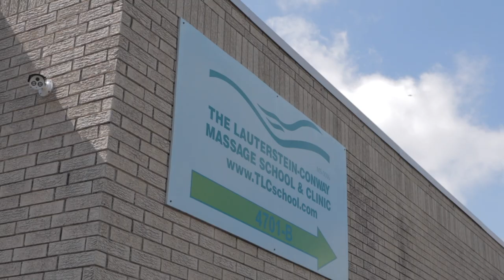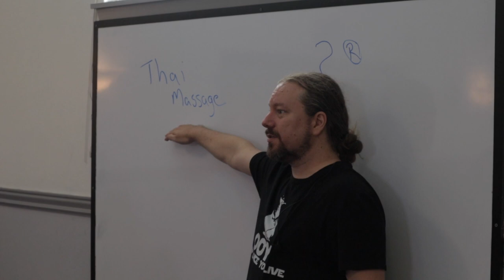INDIE DARLINGS: ROBERT GARDNER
Robert Gardner is an educator and known for his Thai Massage.

Our subscription service is 400+ hours of video instruction and access to our private facebook group. It is now Free for your first month. :)

INDIE DARLINGS 2020
COPYRIGHT INDIE DARLINGS LLC